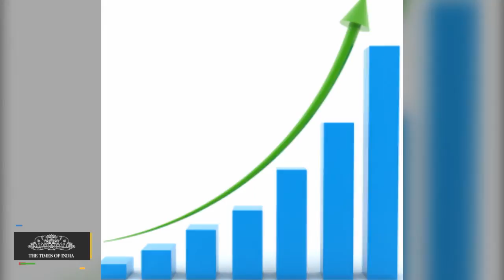AAP Demands Bassi's Resignation Over Rape of 23 year old by ASI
The Aam Aadmi Party on Saturday demanded that Delhi Police commissioner BS Bassi resign over the alleged rape incident of a 23-year-old woman by an assistant sub-inspector in the Rani Bagh area of the capital city.